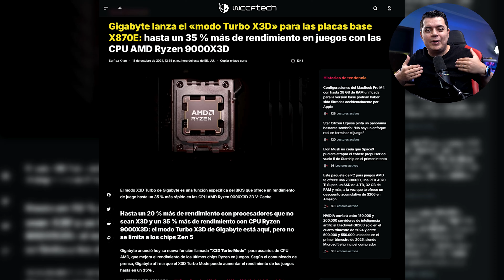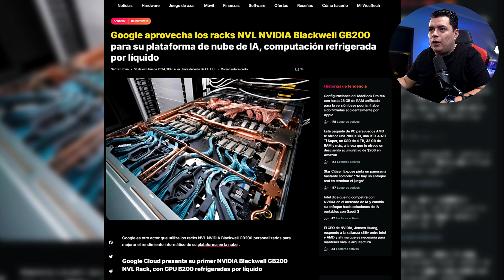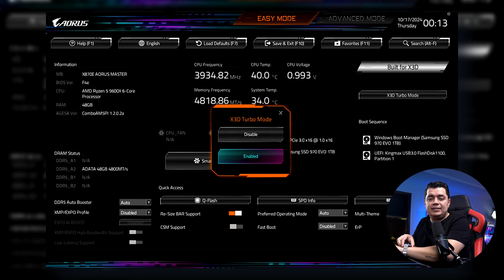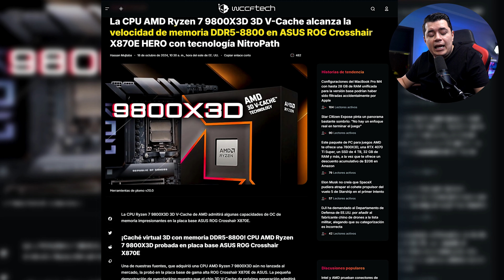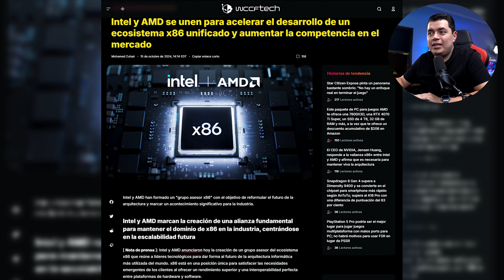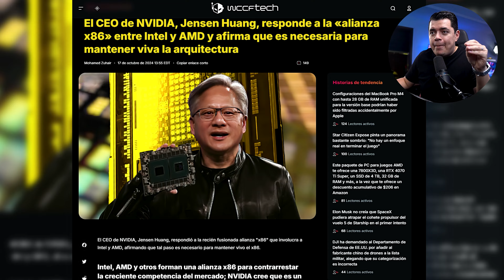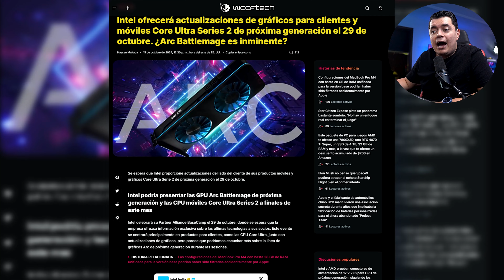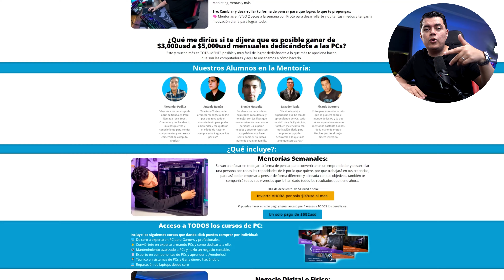YA VIENE la RTX 5060 ¡PREPARATE! y AMD e INTEL ¡SE UNEN! 😱